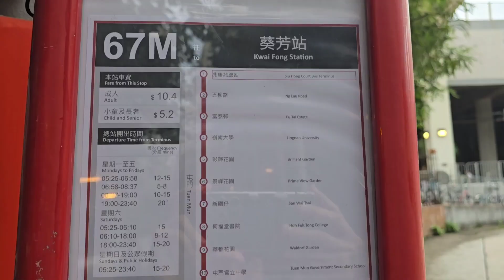縮時行車片段 KMB 67M 兆康苑➡️葵芳站